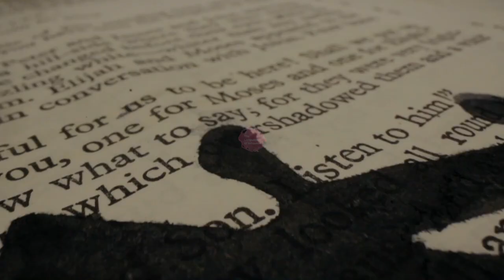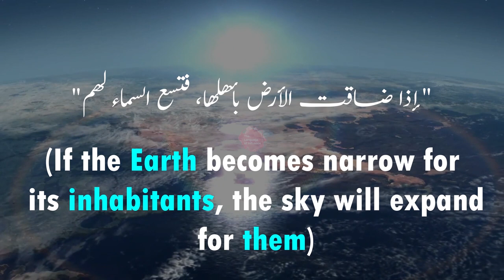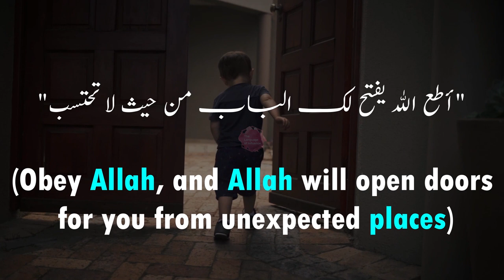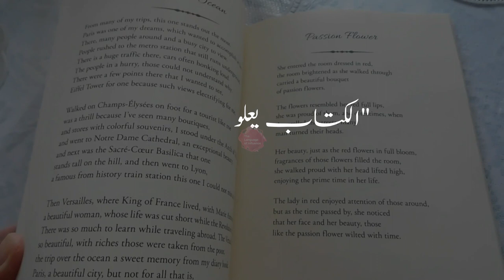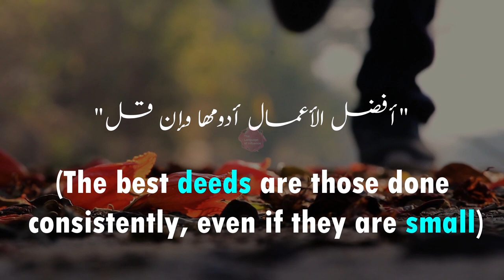Arabic Aphorisms: 30 Proverbs That Hold the Keys to Life's Mysteries 🌙🌾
Dive into the rich tapestry of Arabic culture with 30 incredibly profound proverbs that have transcended time. These sayings offer timeless wisdom, cultural insights, and valuable life lessons. Explore the depth of the Arabic language and the wisdom it holds. Are you ready to be inspired?